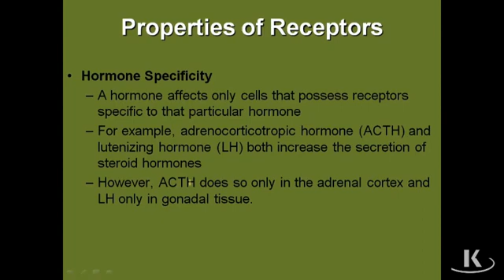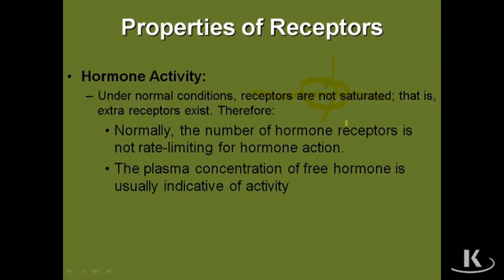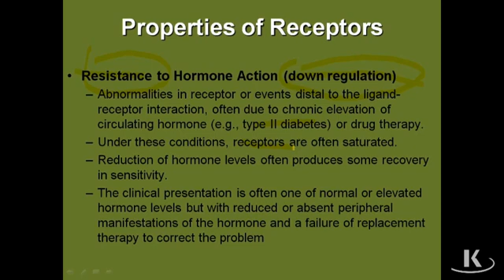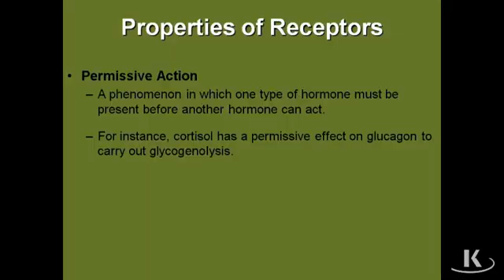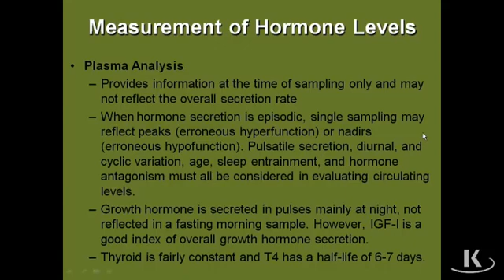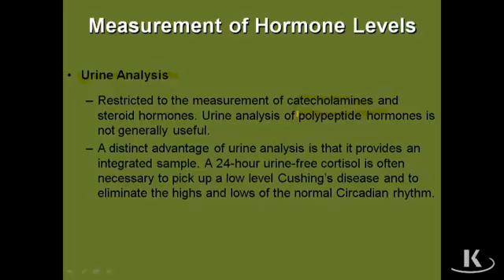Kaplan Endocrinology Chapter 01b PropReceptors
Kaplan Physiology
Endocrinology
USMLE Step 1
Prop Receptors